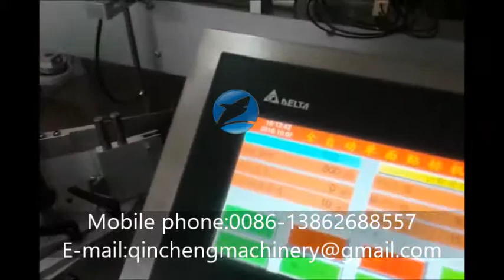Automatic Adhesive Sticker-on Single Side Labeling Machine for Jar Label Applicator Equipment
Automatic One Side Labeling Machine for Jar Label Applicator Equipment  وحيد الجانب  آلة وسم ,
Односторонние  поверхности  маркировки машина, 单侧面贴标机

CHANGZHOU QINCHENG PACKING MACHINERY CO;LTD

Introduction
This sticker labelling machine is suitable for adhesive sticker label of round bottle.
It is widely used in food, medical ,daily chemical and other industries.
Sticker labeling equipment can independent work or connect to the converyor
Bottle types:Glass bottle,plastic bottle and so on.Circle,square figure or taper.
Alarm function:There is no colorful belt warning lable,lack of lable,and broken label warning.
Bottle diameter:10-120mm height 20-300mm
Lable scope:height 15-150mm Length 25-300mm
Scrol inner diameter:76mm
Scrol outer diameter:300mm(max)
Labeling speed:200-400 bottle/minute
Accuracy error:+0.5(Depending on the bottle cone and vertical degree)

Technical Parameters
1. Input Power: 2.0KW
2. Input Voltage: one-phase, 110V/220V, 50/60Hz customized
3. Production Efficiency: 260Bottles/min
4. Size of Host Machine: 2100L*850W*2000H
5. Applicable Diameter of Bottle Body: Ø28 mm-Ø125mm customized
6. Applicable Length of Label: 30 mm ~ 250mm
7. Applicable Thickness of Label: 0.03 mm ~0.13 mm
8. Applicable Internal Diameter of Paper Tube: 5”~10” adjust it at will